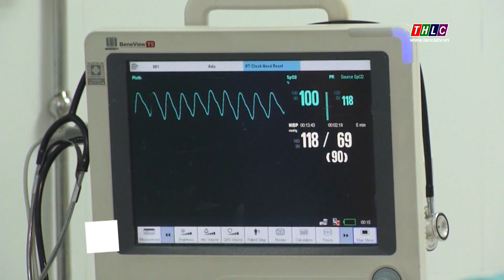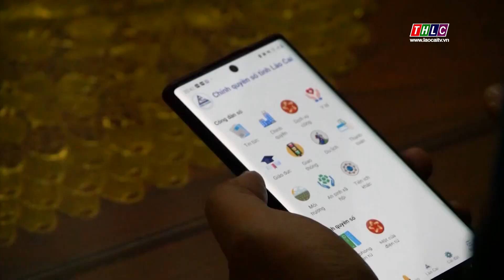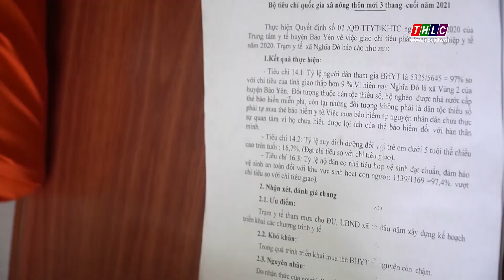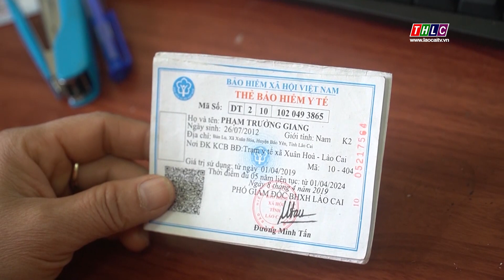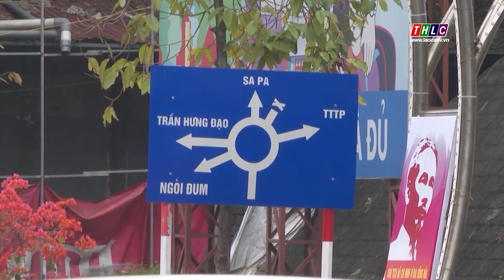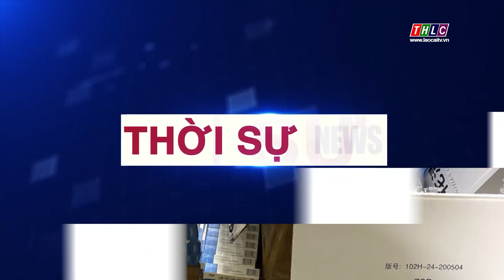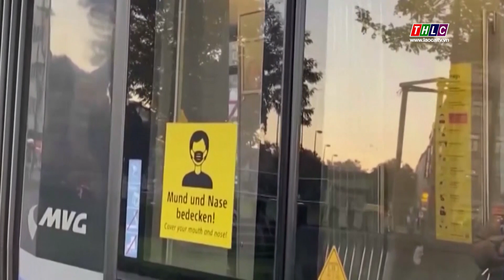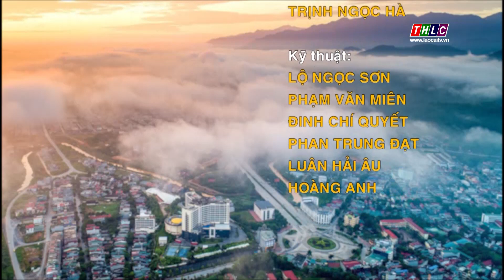Thời sự Lào Cai 21h50 (20/2/2022) | THLC